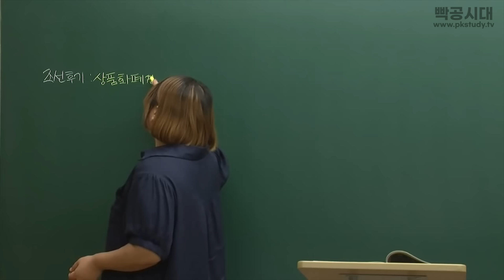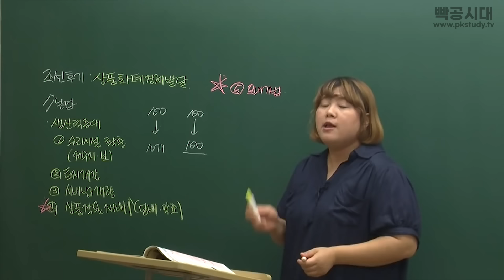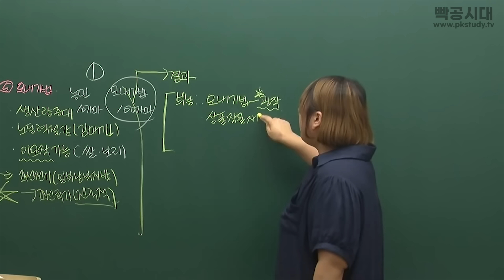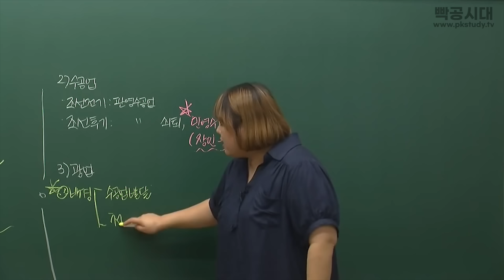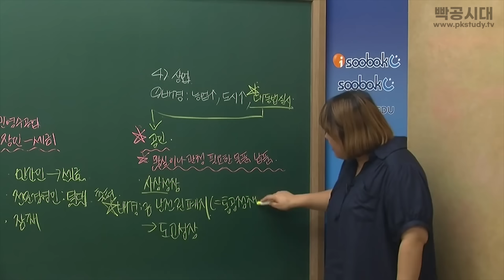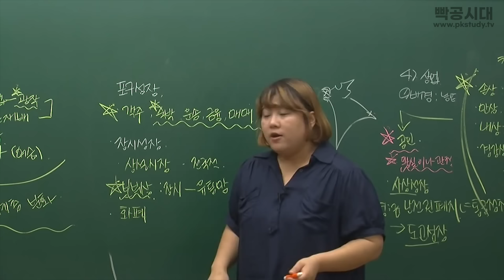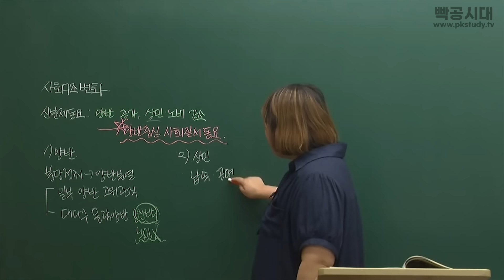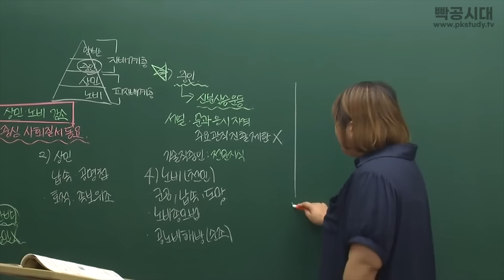중3역사②[5-2~1]사회 변화와 농민의 봉기(1)(feat.상품화폐 경제의 발달+조선 후기 신분제의 동요)-빡공시대 람보쌤 4시간의 기적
언제나처럼 중등 전과정 강의는 유튜브를 통해 무료로 제공됩니다!
📢교과서와 강의내용이 표현이나 설명이 다른 경우 반드시 '교과서' 기준으로 공부하시기 바랍니다!